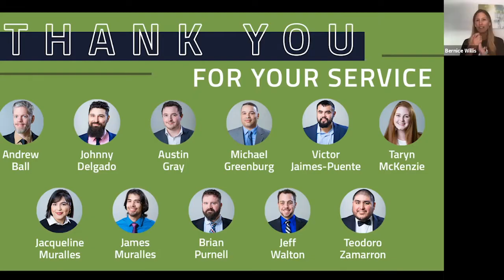Codeup's Remote Classroom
Codeup has gone remote! Rest assured that “remote” does not mean “go at your own pace” with no help from instructors. You’ll be in LIVE class every day, with two instructors, one graduate fellow, and about 25 other classmates in one Zoom room. Every instructor and student will have their webcams on to simulate an in-person classroom environment. You’ll still work solo, in teams, and as a cohort on executing and presenting projects throughout the program. Learn to code, get hired - from home!